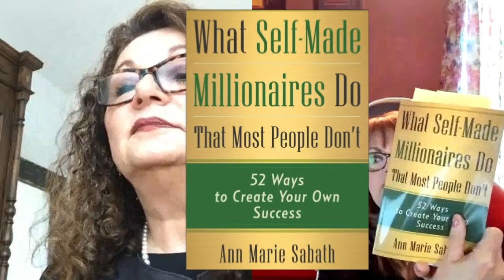Creating Your Own Success YouTube Series #2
We are so excited to bring you the 2nd episode in our weekly series - Creating Your Own Success!

New episodes are uploaded every Monday before noon!

Ann Marie Sabath continues to share the 52 Ways to Create Your Own Success from her book, What Self-Made Millionaires Do That Most People Don't: 52 Ways to Create Your Own Success –

If someone told you that you are closer to being a self-made millionaire than you think, what would you say? Well, I promise you that you are! Every week, we are going to share with you proven keys to building your own roadmap to success!

Be sure to leave a comment to enter our weekly giveaway of Ann Marie's book - What Self-Made Millionaires Do That Most People Don't: 52 Ways to Create Your Own Success